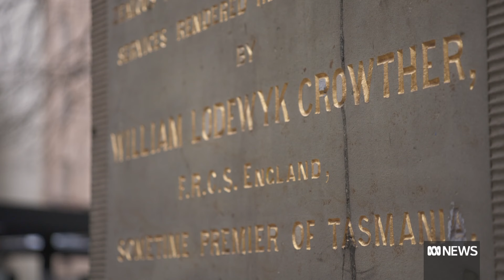Statue of former Tasmanian premier cut down at night | ABC News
The statue of controversial former Tasmanian premier William Crowther has been cut down in the night. Crowther, a surgeon before he became premier, mutilated and stole the head of Aboriginal man William Lanne in 1869.

WARNING: This video depicts an image of an Aboriginal person who has died.